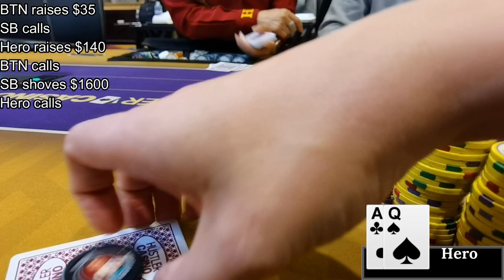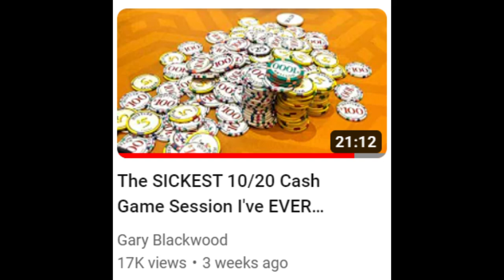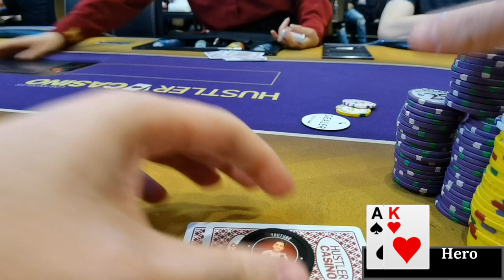Insane Line With POCKET ACES Vs HCL Legend!!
In this No Limit Hold Em Poker VLOG I am playing Texas Hold Em at Hustler Casino in Los Angeles. Hustler Casino is the home of the Hustler Live Stream where players like Phil Ivey, Tom Dwan, Garrett Adelstein, Phill Hellmuth, Mariano, Rampage Poker, Nick Vertucci, Ryan Feldman, Ryusuke, Doug Polk, Matt Berkey, Nik Airball and Mr Beast have played. I am trying to gamble my way to a big chip stack and win lots of cash!